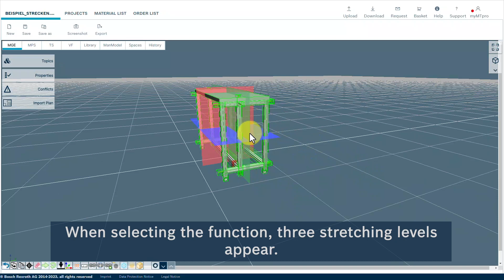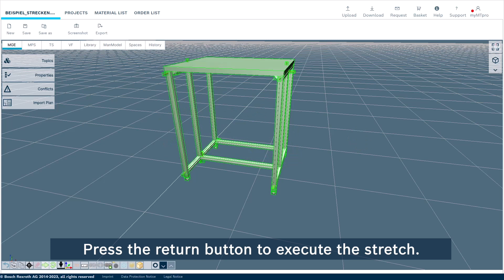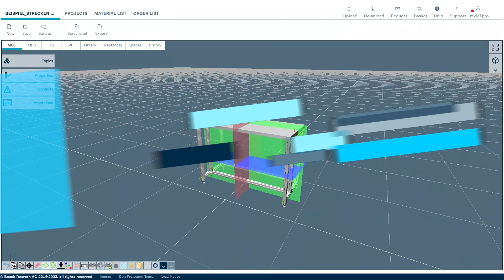[EN] Bosch Rexroth: MTpro Online Designer HowTo video – The command “Stretch Selected”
In this video, you will get to know the new command “Stretch Selected” of the MTpro Online Designer engineering tool. With its simple operation, the command makes stretching and shortening of models easier and more efficient, since you can adjust multiple elements at once. The function can be used for the product areas: MGE (Basic Mechanic Elements), transfer systems and VarioFlow chain conveyor systems from Bosch Rexroth.

Time stamps:
00:00 - Intro
00:20 - General function
01:34 - Shortening
01:51 - Areas of application
02:19 - Outro